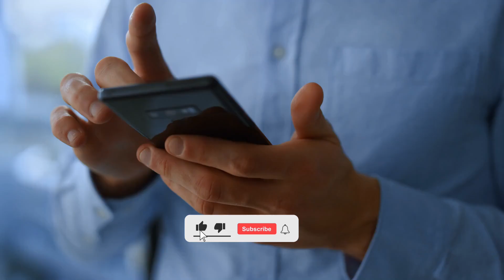SpaceX Starship's Test Flight 3! Update is Here!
Starship's third test flight was a real nail-biter!  This video takes you inside the mission, explaining what they wanted to do, the cool things they achieved, and the bumpy landing.  We'll explore how this flight paves the way for future space travel, like visiting Mars or zipping around Earth super fast.  Did Starship impress you?  Want to know more about SpaceX? We have another one coming up next, so don't miss out!